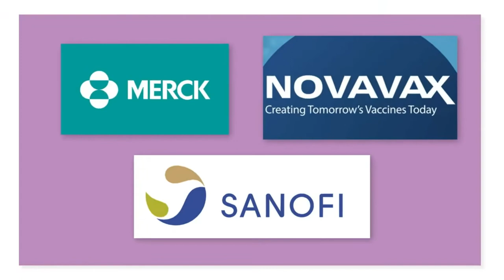Is the COVID-19 Vaccine Ethical? -- The Broken-In Hobbit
Shilling for the big-pharma globalist masters, The Broken-In Hobbit brain-washes his catHole tardience with what to think:  "Is the COVID-19 Vaccine Ethical?"

SHORT VERSION:  Hellalujeh!!  Yes!! Everything is ethical when the devil made me-you-us-them do it! and the bad guys conceal the truth!
Keep it simple stupid catHole:  Do not look at the ingredient list!

This message brought gracefully to you by pFizer and Friends: Merck, Novovax, Sanofi, Inovio, AstraZeneca and Janssen&Johnson all of whom love you.